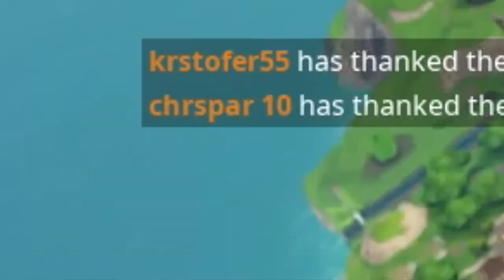When will this game die